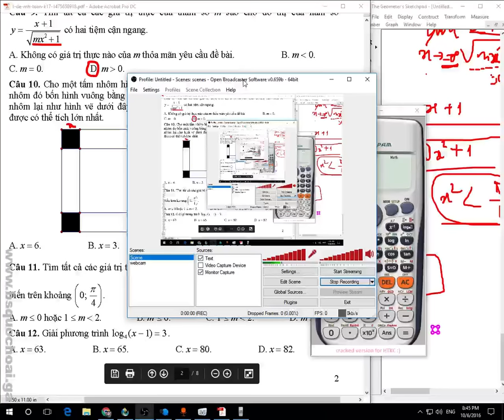[Đề Toán] Tập 2: 11-20 Đề minh họa toán bộ giáo dục 2017 giải chi tiết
Các kỹ năng và kỹ thuật giải nhanh các câu trắc nghiệm toán theo đề của năm 2017, chúng ta hãy chuẩn bị trước và luyện các kỹ năng giải nhanh trắc nghiệm toán bằng máy tính casio nhé
[Đề Toán] Tập 2: Đề minh họa toán bộ giáo dục 2017 giải chi tiết
Toàn bộ những đề chọn lọc để học kỹ năng trắc nghiệm toán "Giải đề trắc nghiệm toán THPT 2017 theo chuẩn bộ giáo dục"

Số tài khoản Viettinbank: 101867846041 , tên chủ tài khoản TRẦN QUỐC HOÀI
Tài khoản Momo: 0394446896